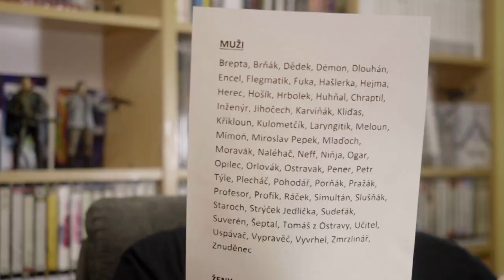Králové videa (29.5.2024 v 18:00 na CS FILM)